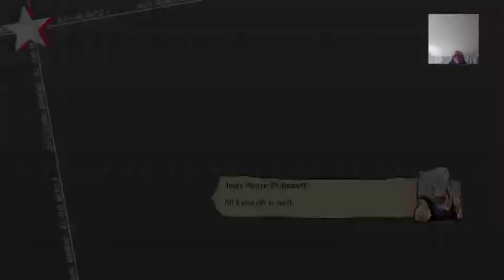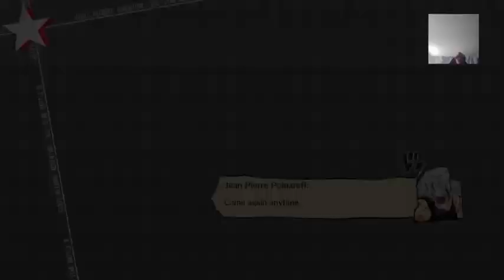JoJo’s Bizarre Adventure: All-Star Battle R chapter 2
JoJo’s Bizarre Adventure: All-Star Battle R chapter 2 -- Watch live